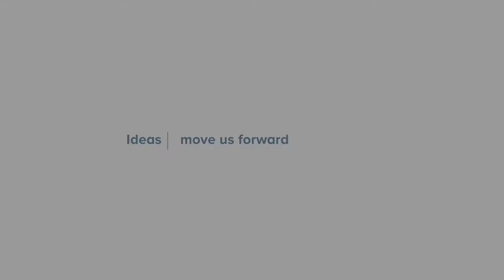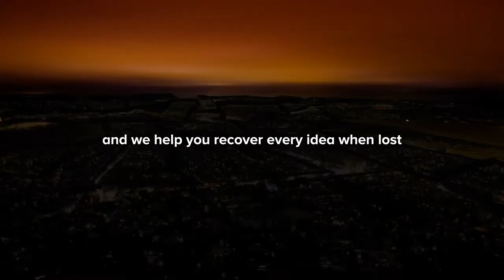Every Idea Matters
The world runs on ideas. Every advancement, every connection, every cure and every game changer started as an idea. Ideas protect us, connect us and complete us. At Code42, we secure your ideas from the start. We help you see when and where your ideas move and help you recover when ideas are lost. Because every idea matters.